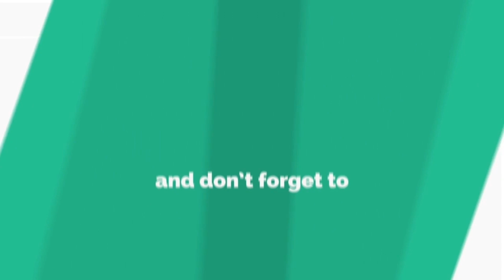অ্যানিকে পটাতে গিয়ে ফেঁসে গেল মীর সাব্বির! Mir Sabbir | A Kho Mo Hasan | Any | Chora Kata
ধারাবাহিক নাটকঃ চোরা কাটা

worldwide.